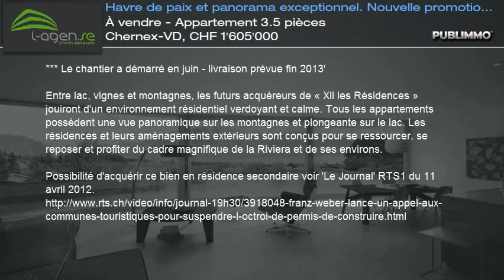À vendre - Appartement 3.5 pièces Chernex-VD, CHF 1'605'000